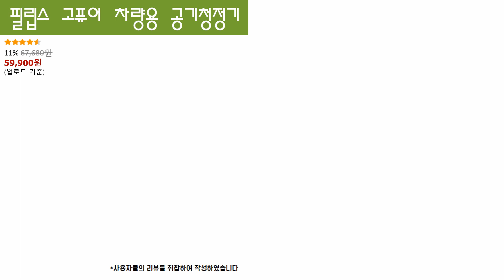평점좋은 갓성비 차량용 공기청정기 추천 3가지! 차 안 미세먼지도 안녕!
[0:22] 필립스 고퓨어 차량용 공기청정기

[1:23] LG전자 퓨리케어 미니 공기청정기

[2:36] 필립스 S7611 차량용 공기청정 디퓨저